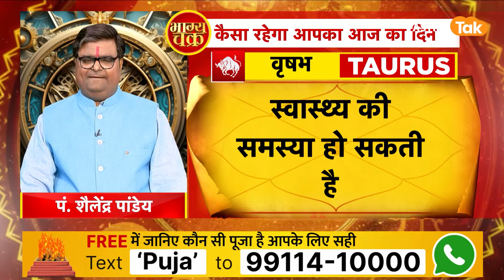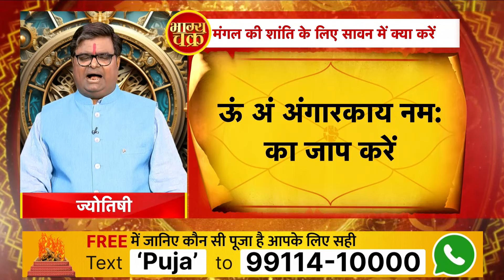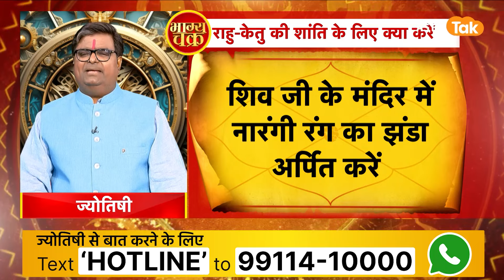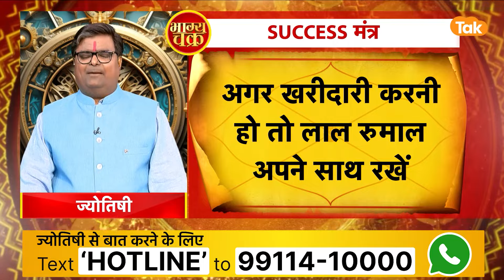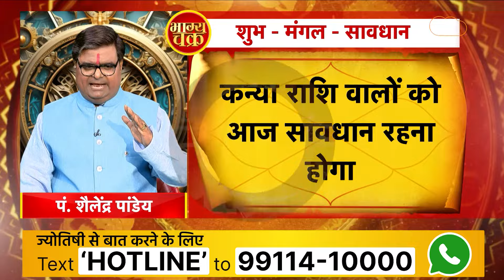नौ ग्रहों की शांति के लिए सावन में क्या करें । Shailendra Pandey | Astro Tak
सावन का महीना शिव कृपा के लिए सबसे पवित्र मास माना जाता है। इस महीने में भोलेनाथ भक्‍तों के थोड़े से ही प्रयास से प्रसन्‍न हो जाते हैं। सावन के इस महीने में रुद्राभिषेक करके कुंडली में ग्रहों की स्थिति को मजबूत किया जा सकता है। रुद्राभिषेक में अलग-अलग चीजों का प्रयोग करके आप 9 ग्रहों की स्थिति को मजबूत कर सकते हैं. तो आइए ऐसे में ज्योतिर्विद शैलेंद्र पांडेय जी से जानते हैं कि, एक से लेकर चार अक्षर तक चमत्कारी महामृत्युंजय मंत्र...